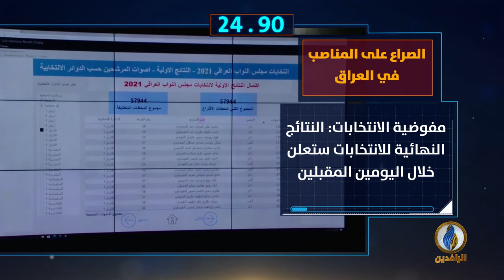أبرز الأخبار على قناة_الرافدين ليوم الأحد في 60 ثانية